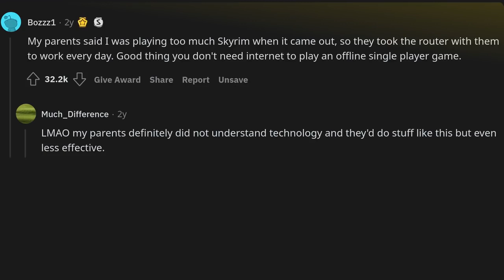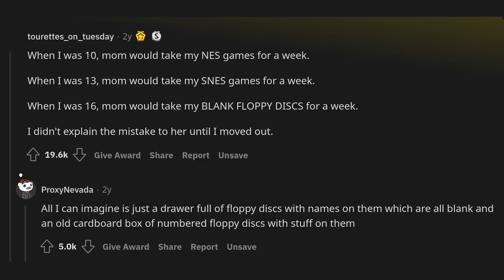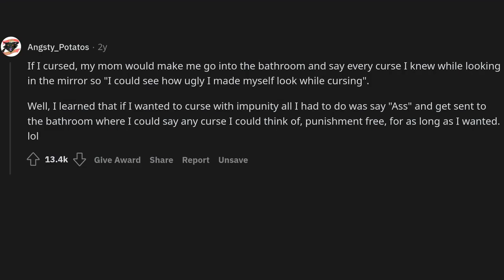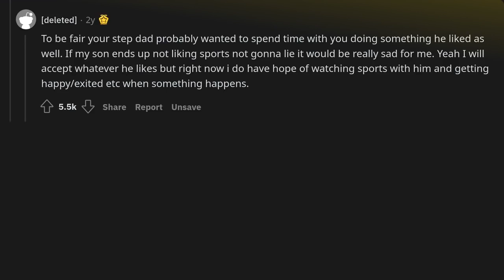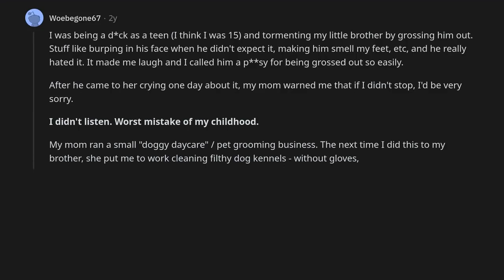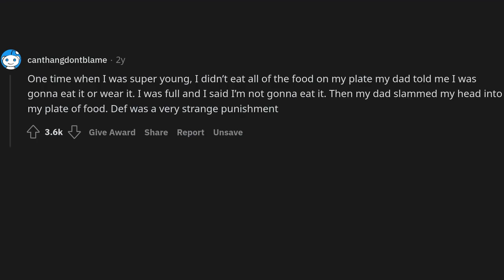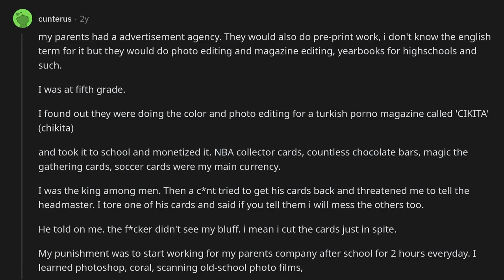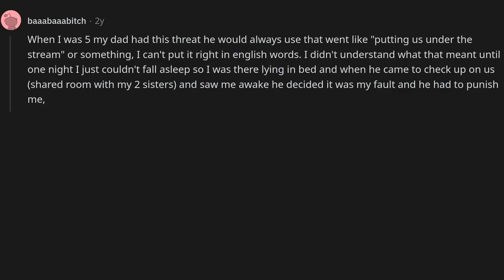What's the strangest punishment your parents ever gave you?